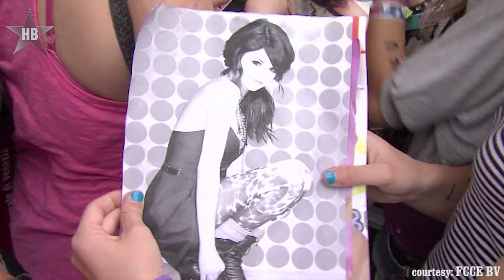Selena Gomez Laughs At Justin Bieber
The Come & Get It singer, Selena Gomez who is currently traveling around Europe saw Justin Bieber's new mustache and found it hilarious.